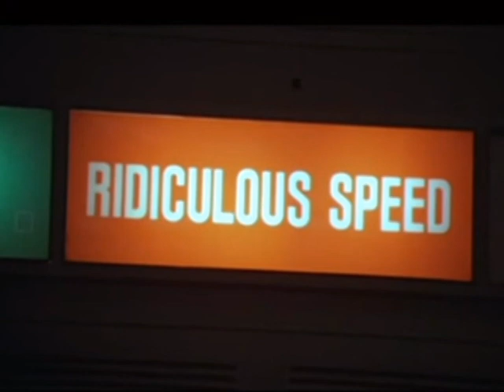Megadeth surf cover - Hangar 18 - metal without distortion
Hang Ten 18 - Megadeth surf rock (Hangar 18)
Surf rock version of Megadeth's "Hangar 18"
writter by Mustaine arranged/performed by Killjoy & The Cutthroats as "Hang Ten 18"
I don't own an electric guitar right now so this was recorded on an old acoustic guitar being recorded through a a heavily gained USB mic.